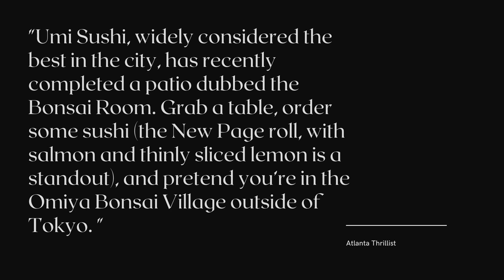Best Sushi Restaurants in Atlanta: Umi Sushi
Umi Sushi is located in Atlanta, GA and has been named one of the best sushi restaurants in the area.

At Umi, a see-and-be-scene hot spot in Buckhead, the staff flies its seafood in from all over the world to create clean, crisp dishes. For drinks, begin with a custom cocktail from bar manager Gabe Bowen—might we suggest the gin-forward Tomu Kat O?—then ask your server to pair your food with sake or wine. Start with a Nobu-inspired appetizer of thinly sliced yellowtail topped with jalapeno peppers, cilantro, and ponzu sauce. Another Nobu riff? The fabulous spicy tuna crispy rice. Move on to a wide selection of nigiri, sashimi, and sushi rolls. Finish the night with a pour of Japanese whisky, like the 12-year Yamazaki. Go here to impress your date—or find one.

The U.S. Department of State recommends that American travelers reconsider travel to Japan right now. Take their advice, and head to Umi in Buckhead instead. The sushi restaurant, widely considered the best in the city, has recently completed a patio dubbed the Bonsai Room. Grab a table, order some sushi (the New Page roll, with salmon and thinly sliced lemon is a standout), and pretend you’re in the Omiya Bonsai Village outside of Tokyo.